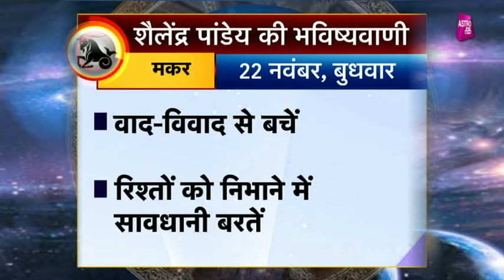मकर राशि का राशिफल | 22nd Nov 2017 | Pandit Shailendra Pandey | Astro Tak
शैलेंद्र पांडेय की भविष्यवाणी- सिर्फ एक मिनट में मकर राशि वालों के पूरे दिन का हाल और एक ऐसा उपाय जिससे दिन बन जाएगा कमाल